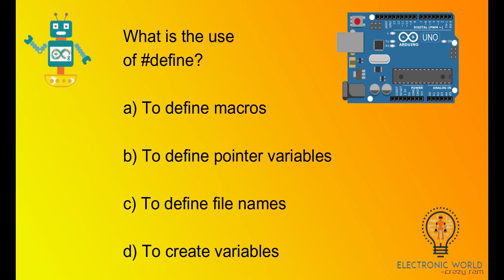What is the use of define?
Explanation: The DEFINE directive allows for the creation of constant variables whose values are to remain constant throughout the entire program. These are also called macros. A common practice or convention is to use the upper-case letters when defining such macros. For the programmer to better understand which variable is a constant and which one can change its value during the program.